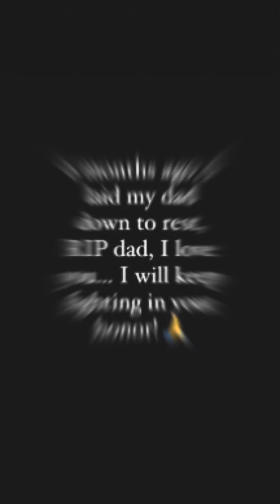Maybe You Didn’t Know, But…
Six months ago, I laid my dad to rest. An immigrant from Italy, he came to the States when he was only 16, not knowing a word of English. He worked tirelessly to live the American dream. I dedicate this message to him, and to my three kings: my soulmate and my two sons, Jaden and Dylan—I’m so proud of you!

Goals Revealed:

 • October 26: Competing at the Ultimate Grand Prix in Boca Raton, Florida. 🌴🏖 @ultimategrandprix
 • November 9: Taking the stage at the Caribbean Grand Prix at the prestigious Atlantis Resort Theatre in Nassau, Bahamas. 🇧🇸 @caribbeangrandprix

Both events are produced and promoted by the exceptional Pro Judge @theserge_s of the NPC/IFBB Pro League.

My Goal:

To earn my Pro Card on November 9 at the Atlantis, where I was married to the love of my life 26 years ago. It’s special because, with my husband’s busy schedule, he often misses my competitions—but he’ll be there for this one. It would be a truly amazing moment to turn Pro in front of him!

A Special Dedication:

My dad’s passing on May 4th has made this journey even more challenging, but I feel him cheering me on from the other side.

Future Goals: One day, I want to become an amazing judge like Serge and serve the IFBB Pro family globally. With the companies I run, I’d love to sponsor and highlight these incredible athletes who deserve a top-level platform.

Next Stop: off to the 60th Anniversary Mr. Olympia soon, with my ultimate goal of one day competing on the Olympia stage in Las Vegas alongside the world’s top physiques in the Masters division.

Reflecting: I will be 50 years old in June! I started my fitness career 21 years ago and have been retired from competing for 16 years, so this return back to the competition stage has been a journey I’ve truly enjoyed. Let’s continue winning and changing lives!

May My Story Motivate You:

Keep pushing, keep flexing, and keep showing up—even when life throws challenges your way.

Special thanks to my Coach, Cluke!

Jennifer Nicole Lee